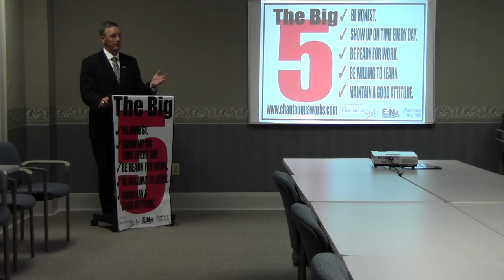Cty Exec. Greg Edwards weighs in on The Big 5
County Executive Greg Edwards talks about how The Big 5 will positively impact our Chautauqua County